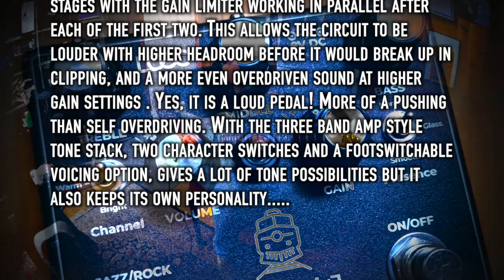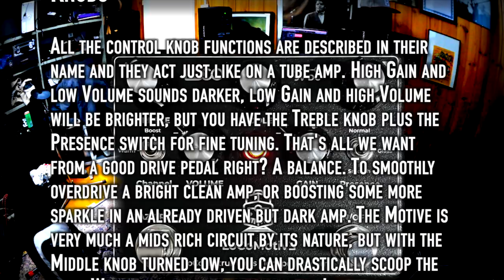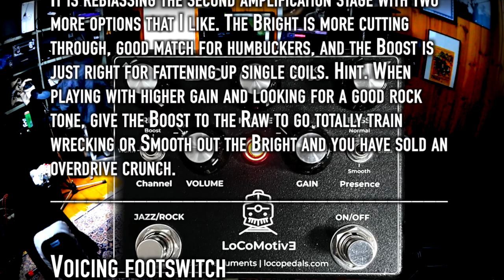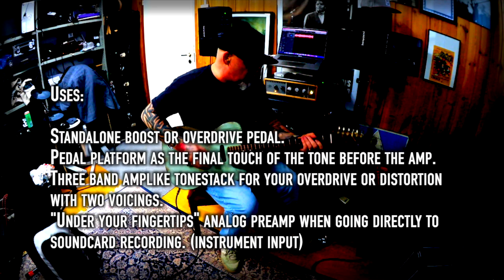LoCo Instruments The Motive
LOUD, PROUD and CLUMSY